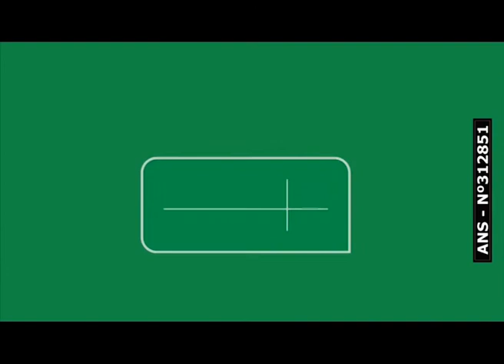Entrevista CBN Campo Grande (20/08/2020): com o pré cand. à prefeitura da Capital, Vinicius Siqueira